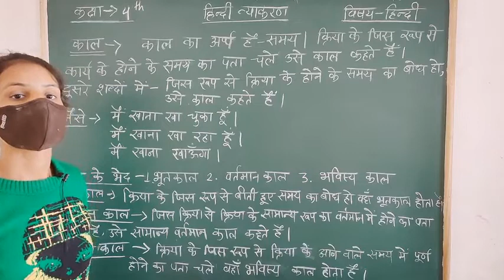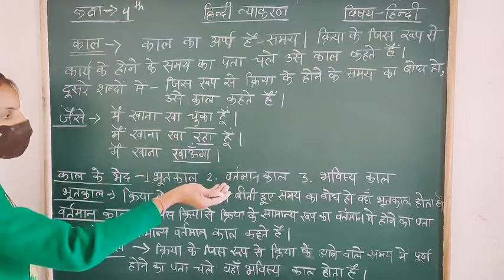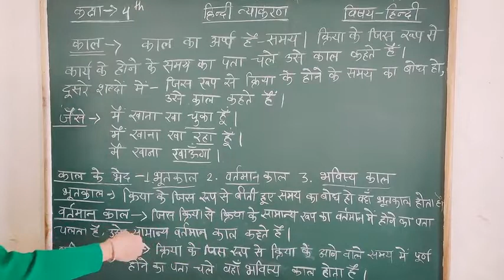कक्षा 4 | हिन्दी व्याकरण | काल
Video by Miss. Neha Dangi